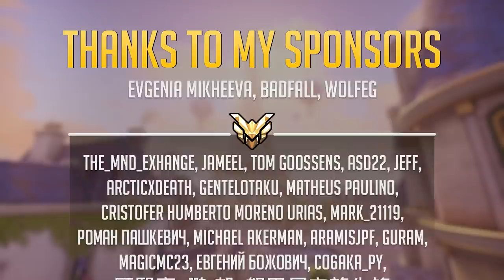Overwatch Moments #605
We make Overwatch montages with high quality editing and effects expressing and showing our opinion and vision on each in-game situation.

0:32 - 1:22 Cirque du Monde by Luella Gren
1:23 - 2:37 Balloon Ride by The Fly Guy Five
2:38 - 2:53 Breaking Free by Under Earth
2:54 - 5:06 Deorc Decuple by FormantX
5:07 - 5:35 The March of the Mellophants by Luella Gren
5:36 - 6:25 Skip to This by The Fly Guy Five
6:26 - 8:31 Song: Jim Yosef - Samurai [NCS Release]